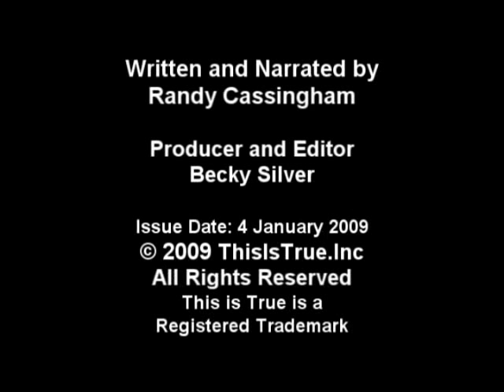Randy Cassingham's This is True #31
A Lady and Her Beaver
From Randy Cassingham's This is True -- online weird news since 1994.